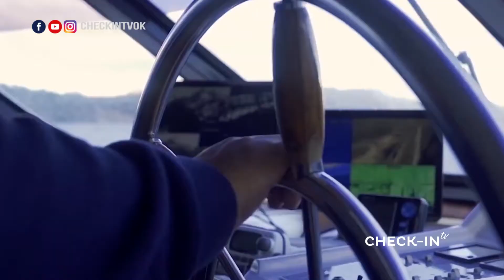¡FITUR 2021 con YANINA MARTINEZ! - CHECKIN-TV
¡FITUR 2021 con YANINA MARTINEZ!
¡ARGENTINA se presenta en FITUR 2021!

Nos actualizamos con toda la información que nos comparte el Ministerio de Turismo: Argentina y el turismo una combinación clave para la recuperación y además, disfrutamos de las bellezas infinitas de nuestro pais.

CHECKIN TV - 294 - YANINA MARTINEZ